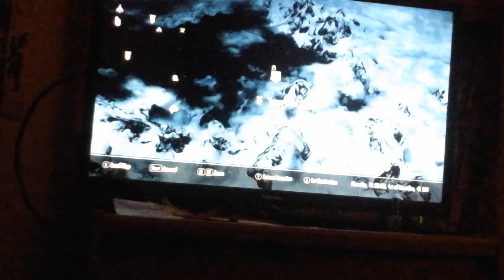Exploring Forelhost Pt. 1 (Skyrim)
Sorry for crap quality, I'm recording on a tablet. XD
Everything about Skyrim (Including Music) belongs to Bethesda!